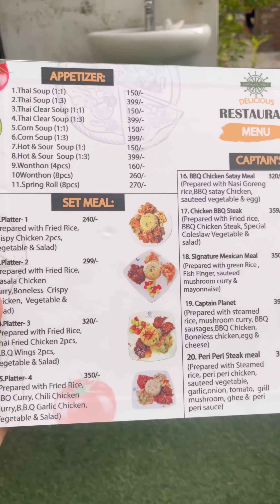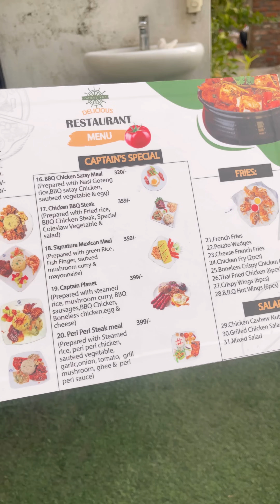নারায়ণগঞ্জ এ বসে বিদেশি খাবার?Captain's Table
নারায়ণগঞ্জ এ বসে বিদেশি খাবার?
Captain's Table